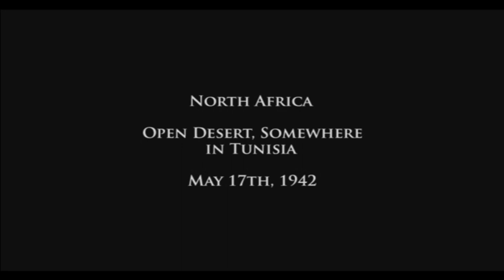Medal of Honor European Assault - Operation V2 Silence Mission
6th Mission in Medal of Honor European Assault Blind Walkthrough: Operation V2 Silence

Medal of Honor: European Assault is the 8th installment in the Medal of Honor series. European Assault was released for PlayStation 2, GameCube, and Xbox in June 2005. The game's story was written by John Milius, the screenwriter of Apocalypse Now, the 1979 American epic war film. The plot is based on Lieutenant William Holt, an operative in the Office of Strategic Services, and follows his deployments to allied forces in France, North Africa, the Soviet Union and Belgium. This is the last Medal of Honor game released for the original Xbox and Nintendo GameCube.